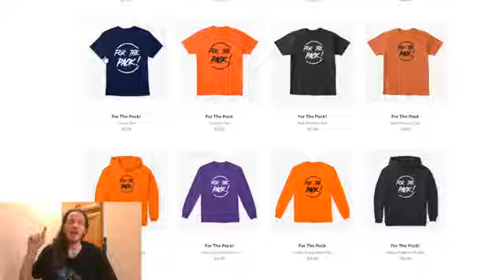Let's Watch THE BATTLE OF MYTHSPIRE Supernatural Origins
Episode 21: The Plan Worked Perfectly...Until It Didn't